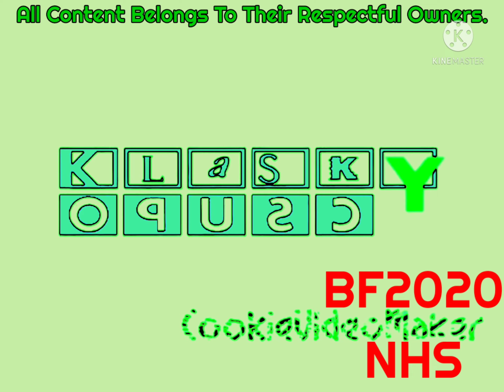Klasky opusC avi Real Footage V2 (David's Remake) Effects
List Effects:

0. Normal
1. Extreme Rage Effect
2. The Real G Major 4
3. CoNfUsIoN
4. Phased Effect 4.0
5. G Major
6. Crying X
7. Power
8. Robot